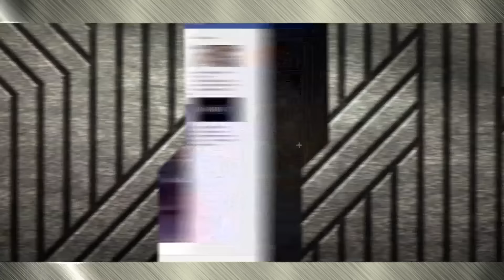Kilos Pronto Headlines (Jan. 16, 2017)